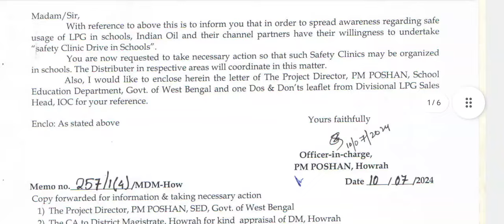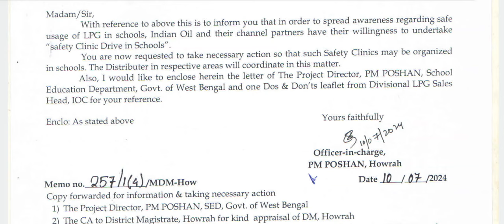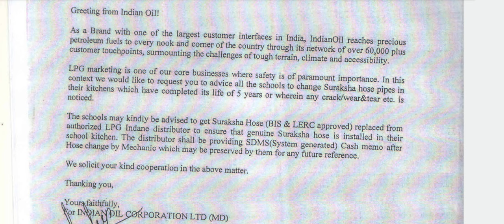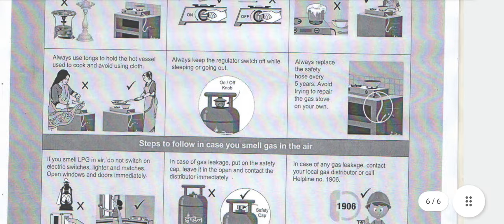MID DAY MEAL LATEST NOTIFICATION/WEST BENGAL MID DAY MEAL NOTIFICATION/WBMDM NOTIFICATION/MDM NEWS